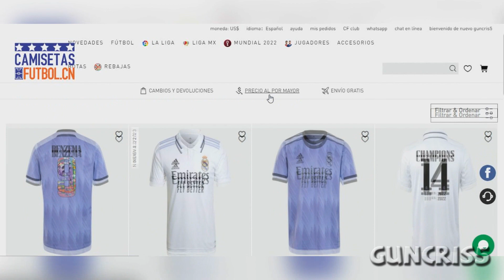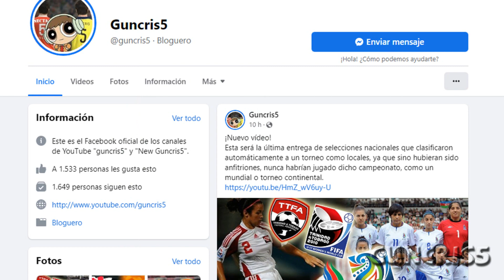5 CLUBES MODESTOS que han sido CAMPEONES y tal vez NO lo sabías (Parte 5)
Esta es la quinta parte de mi listado de 5 clubes humildes o insólitos que llegaron a ser campeones de algún torneo en su historia y quizá algunos desconocían. Veremos los casos de RB Leipzig, Criciúma, Santo André, Paulista y Tigre.

Os Gols de Paulista 2x0 Fluminense pelo 1° jogo da Final da Copa do Brasil 2005 (Globo)

No alcanzó el espacio para más links.